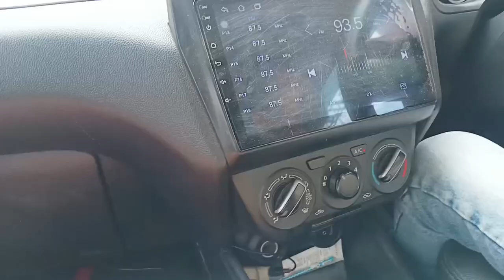Ma Atthamma వాళ్ల అమ్మ గారి vouriki వెళ్లము happy weekend maku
# atthamma# gone viral video#samyublogs# trendingvideo